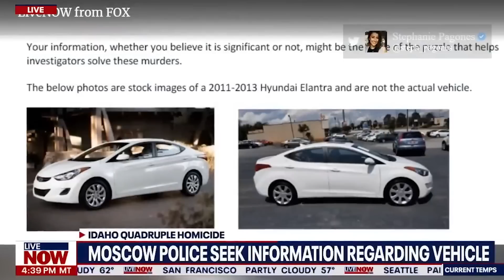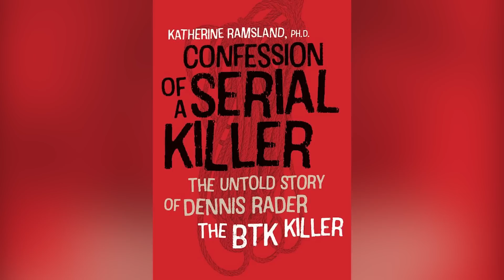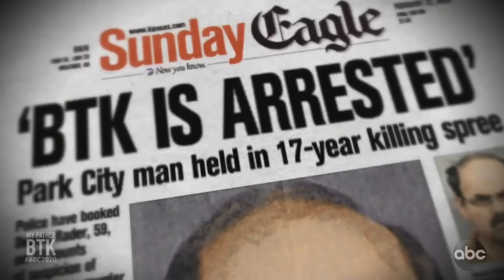Bryan Kohberger Has Some Extremely Eerie Links To Serial Killers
A suspect has been arrested in a quadruple homicide — and his connections to other killers are catching a lot of attention.